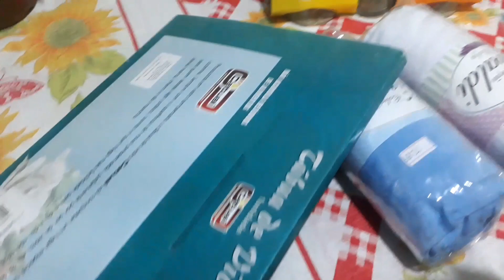Limpeza do quintal + Faxina no banheiro + presentinho para o marido.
FACEBOOK cantinho da Naty Freitas.

RECADINHOS 👇👇👇

Para o YouTube entender que vocês gostaram Do meu video:

❤COMPARTILHEM
❤COMENTEM

Quem ainda não for inscrita,se inscrevi miga!!!

vídeos novos toda a semana.

E PRA TODAS AS AMIGAS QUE JA SAO INSCRITAS meu muito obrigada de coração vocês sempre estão em minhas orações Agradeço por estarem aqui sempre comigo ,pela paciência em ver meus vídeos...por cada comentário cada visualização, cada like ..Em que pararam um tempinho do dia de vocês para estarem aqui comigo e principalmente por todo o carinho de vocês ❤.